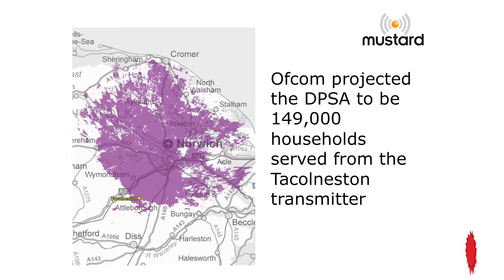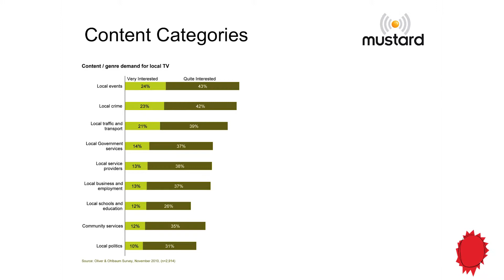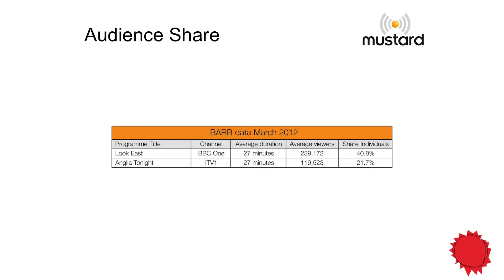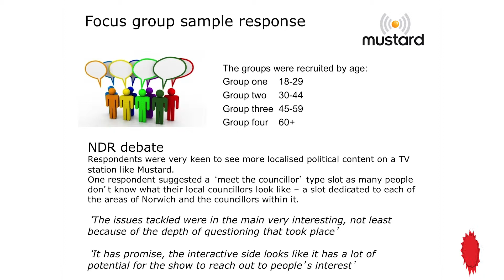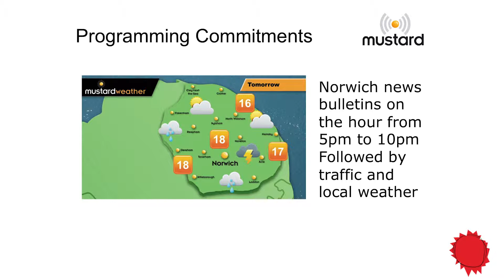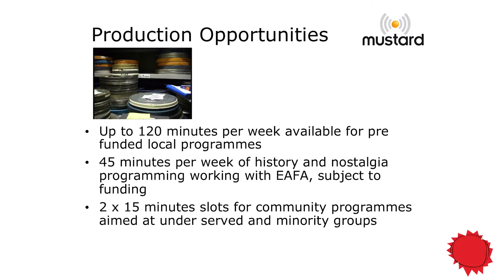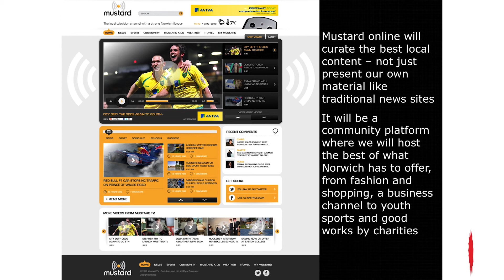Fiona Ryder - Mustard TV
Ofcom awarded a broadcasting licence to Mustard TV to run a new channel serving  Mustard's MD, Fiona Ryder will tell us the story of their bid, and let us know what opportunities the channel will create for the local creative community. This is a fantastic chance to hear about one of the world's newest broadcasters just days after it became licensed.